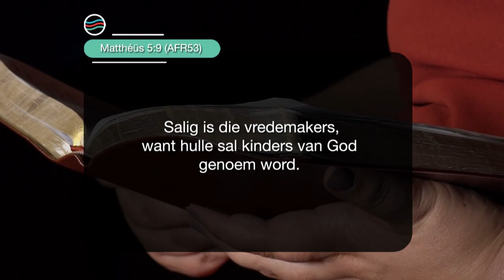11 Maart 2023, Saterdag S3 Ep 293 - Die Boodskap vir Jou Lewensreis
Preekreeks: Die Pad wat min neem
Oordenkings: Vrede
Prediker: Yolandi Kok